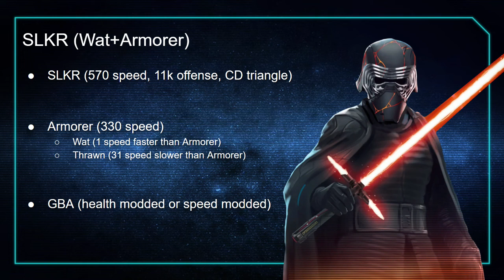Beat LV+Maul with SLKR Armorer Wat - Star Wars: Galaxy of Heroes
Below are the links to my other forms of Social Media!

Twitch (everyday at 6pm BST)

Timestamps:
0:00 - Mistake on Wat speed, check description
1:18 - Battle itself (could be better)